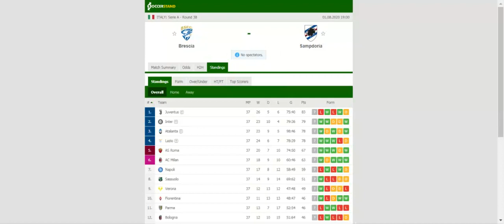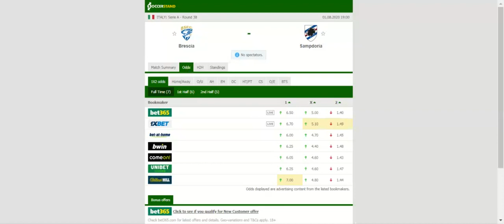BRESCIA VS SAMPDORIA PREDICTION & BETTING TIPS - 01/08/2020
2021 college football predictions,
2019 college football predictions,
2020 ncaa football predictions,
nc state football predictions 2020,
2020 nebraska football predictions,
2020 uga football predictions,
10 football predictions 2020,
football songs,
football vines,
football skills,
football daily,
football games,
football khela,
football live,
football pump up,
football anime,
football analysis,
football asmr,
football agility drills,
football american,
football academy,
football anthem,
football boots,
football big hits,
football bloopers,
r/b football,
f c b football,
mattyb football,
s.a.b football,
football chants,